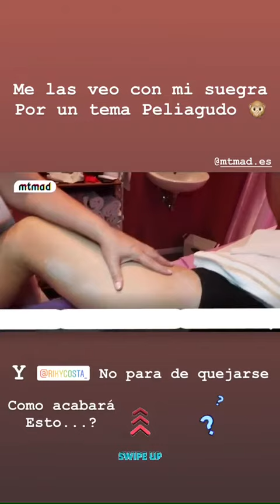RUTH BASAURI @RUTHBASAURI INSTAGRAM STORIES COMPILATION 11 DE JULIO DEL 2018